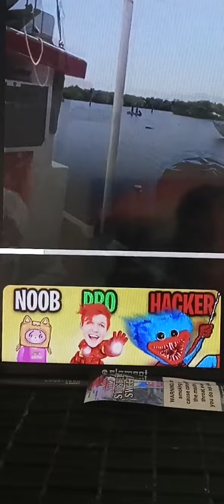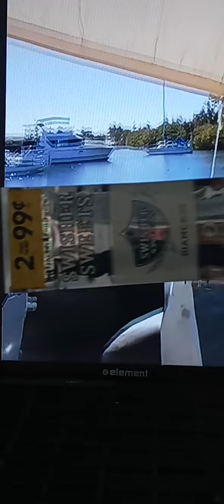🗣️Yall I Fell Off Jeffery Boat.And Im Mad About It!😎😐😰🤣🤣🤣